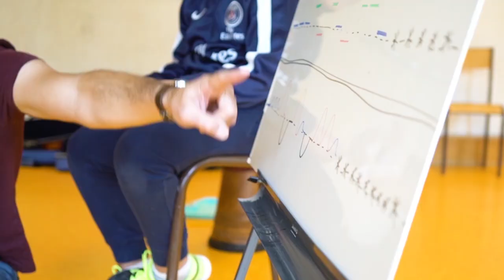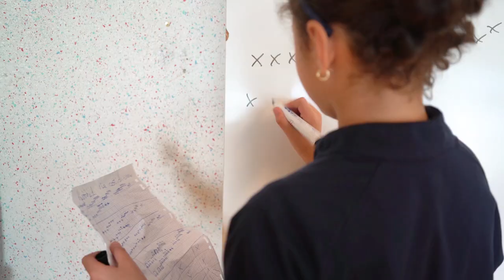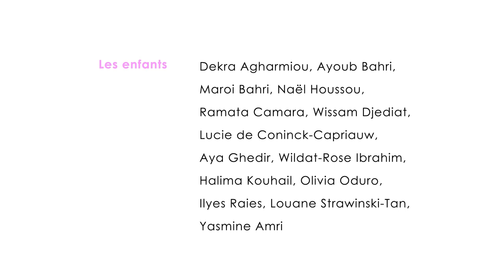Cours AÏCO : apprentissage instrumental et invention collective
L’association Mômeludies a eu la chance de pouvoir assister en 2017 à la naissance d’un cycle novateur en matière d’enseignement de la musique, à l’antenne 8ème du CRR de Lyon. Ce cours tout à fait passionnant réunit 4 encadrants (1 IMS et 3 professeurs d’instrument), une coordinatrice administrative et sociale, 6 enfants violonistes, 6 harpistes et 5 flûtistes. Le cours AÏCO se poursuit cette année 2018-19 avec une 2ème promotion d’élèves (violoncelle, hautbois, flûte) et une deuxième équipe de professeurs.

Image et son : Olive Gogué-Meunier pour l'association Mômeludies
Partenariat Mômeludies - Conservatoire de Lyon